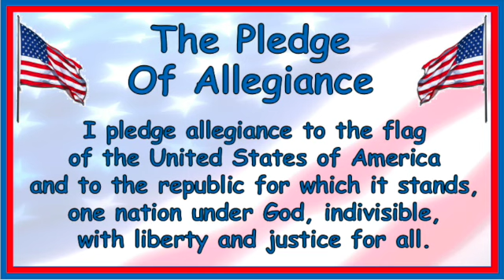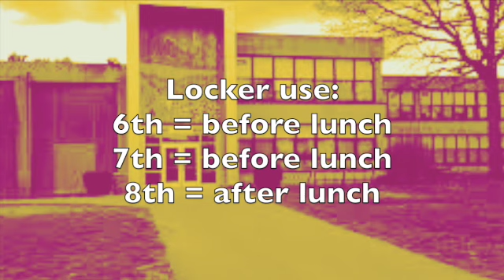Wed Sept 18 2019 SMMS announcements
SMMS morning announcements